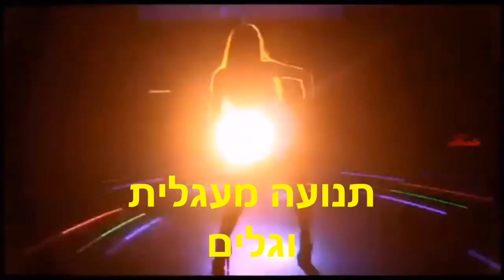פיזיקה תוך 3 דקות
מושגי הפיזיקה